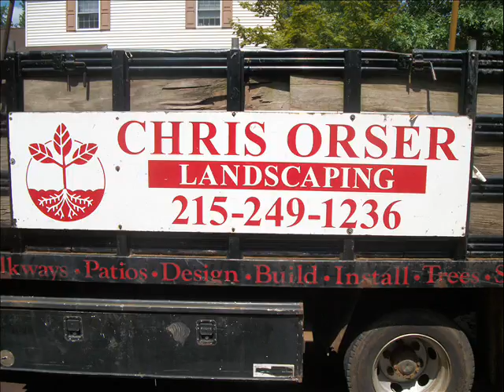Waterscape Ideas.Newtown Township: Bucks County, PA: orserlandscaping.com